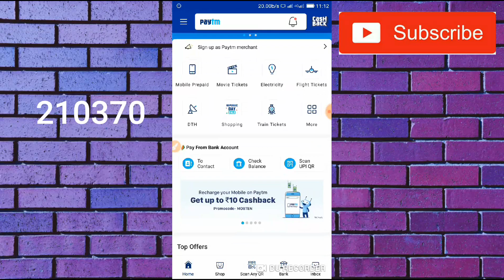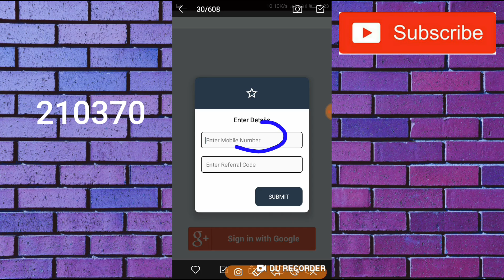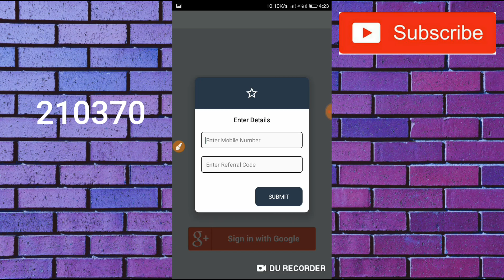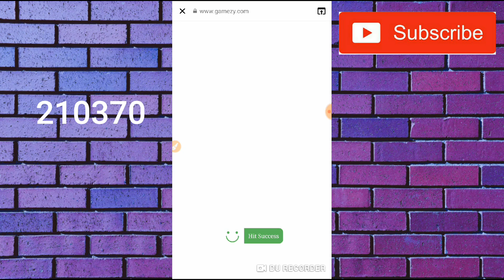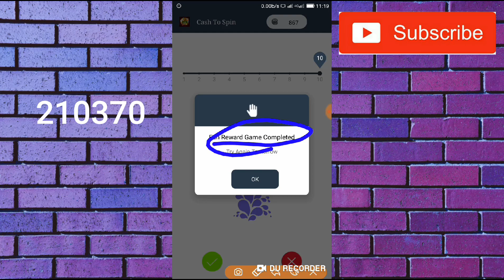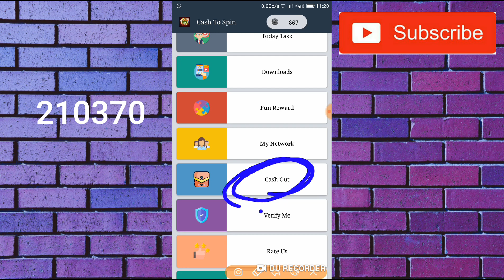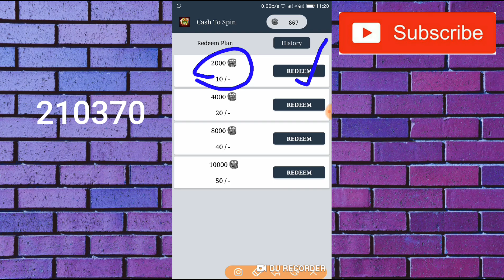New app ₹10 Instantly Paytm Cash||Best Self Task Earning Apps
1) Easy Way To Earn Money
2) How To Earn Money Online
3) Best Earning Apps For Android
4) Earn Money From Smartphone
5) Top Ways To Earn Money Online
6) Daily Base Paying apps
7) Legit Ways To Earn Money
8) Best Way To Earn Money For Students
 9) How Can I Earn Money With Android
10) Today's New Self Earning Apps
11) Play Games And Start Earning
12) How To Earn Paytm Cash By Playing Games
13) Play And Win
14) Google Pay Free Scratch cards
15) How To Get Free Scratch card On Google Pay
16)Daily ₹10 Free Paytm Cash Paytm

7 Rs redeem new apps ,

"Thanks" For Watching Please support